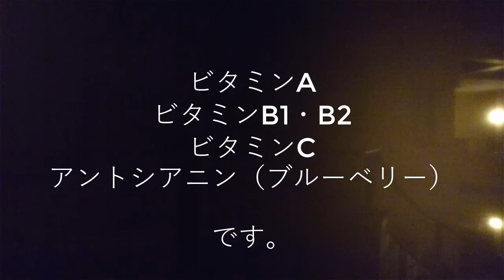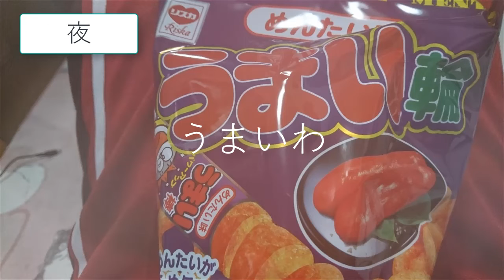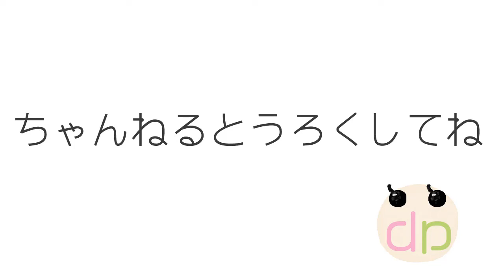【ダイエット45日目】目の疲れに良い栄養素について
冬の乾燥で目が疲れていませんか？
目の健康に良い栄養素についてお話ししてます

使用している効果音・BGM
・MusMus